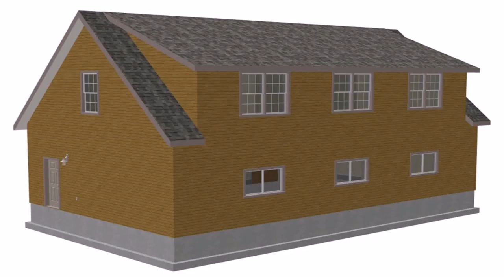Two Story House Plans With Bonus Room Over Garage - Gif Maker DaddyGif.com (see description)